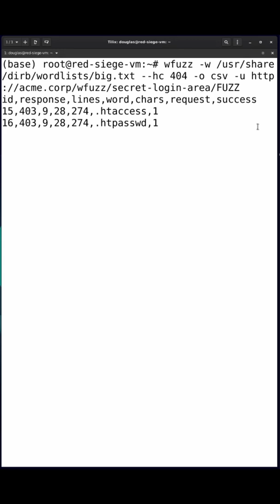Web App Pentesting Tools P1. WFUZZ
Penetration Testing
Web Application Penetration Testing
Ransomware Readiness Assessment
Mobile App Assessment
Remote Access Assessment
Purple Team
Red Team & Adversary Emulation

Let our offense, prepare your defense.

The Red Siege team of trained, qualified and experienced information security experts is led by one of the most
recognized names in the industry, our CEO Tim Medin.

Since 2017, we have dedicated Red Siege to advancing the state of the industry. From our research that spurred
exploration of Kerberos weaknesses to our weekly public
touchpoints with leading professionals, we are an authoritative community resource. It's information security expertise you can trust.